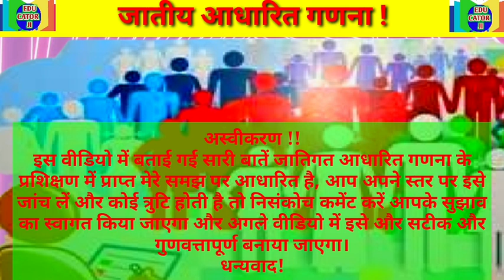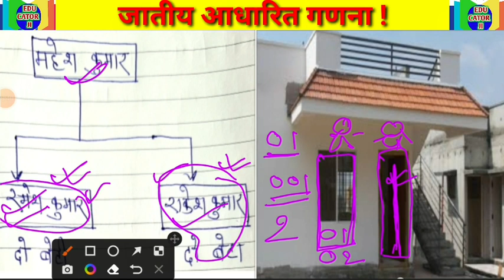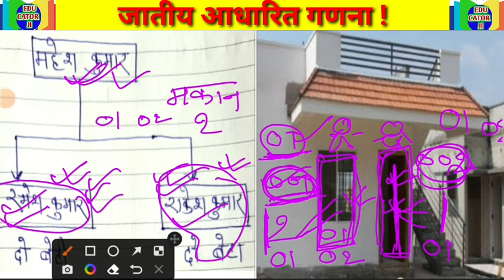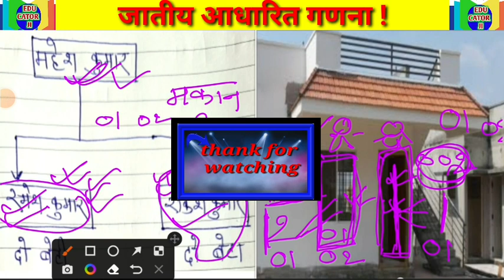भवन मकान परिवार परिवार की संख्या निर्धारित करें और संख्या ऐसे समझ ऐसे बनाएं || caste sensus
भवन मकान परिवार परिवार की  संख्या निर्धारित करें और संख्या ऐसे समझ ऐसे बनाएं

भवन सं. मकान सं. परिवार सं. परिवार की क्रम सं. ऐसे भरें
जातीय गणना
caste sensus
वास्तविक नजरीनक्शा तथा मकान नंबरीकरण ऐसे करें
najarinaksha
numbering karna
वास्तविक रूप में जाती गणना का नजरी नक्शा तथा आनेवाली परेशानियां
cast based sensus
najarinaksha
प्रपत्र में सोदाहरण भवन सं. मकान सं. परिवार सं. ऐसे भरना है
prapatr fill up
caste sensus
नजरीनक्शा का अंतिम रूप गैरआवासीय पर नंबर होगा या नहीं और नंबरिंग ऐसे होगा
najarinaksha aise banay
प्रथम फेज 10 कॉलम का प्रपत्र परिवार की सूचीकरण प्रपत्र भरें
जातीय आधरित जनगणना प्रपत्र
परिवार सूचीकरण
भवन मकान सूचीकरण
कलम दस प्रपत्र
जाति आधारित जनगणना
jatiy aadharit janganana
niyojit shikshak news
Niyojit teacher
cast sensus format fill up
jatiy janganana prapatra kaise bhare
जातीय जनगणना में नजरीनक्शा तथा मकान का नंबरिंग करना
मकान का नंबरिंग करना
नजरी नक्शा बनाना
jatiy Ganana me najarinaksha tatha numbering